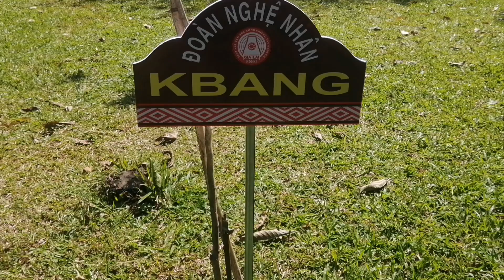công chiêngg làng M HRA xã lương khơng chân bị cho tuân Lê văn hoá du lịch và Fétival